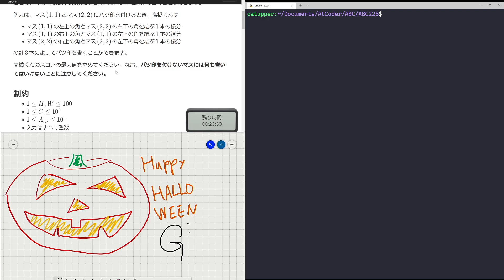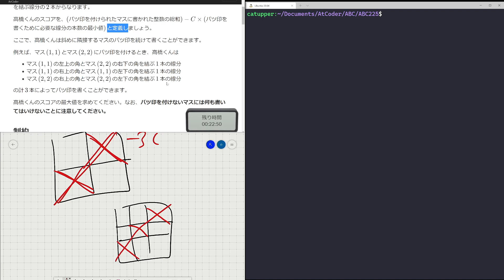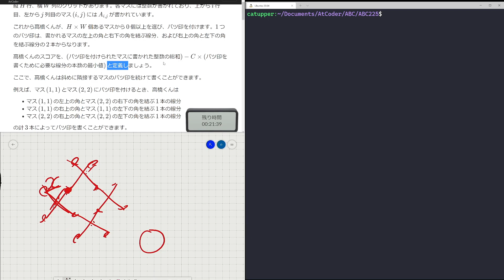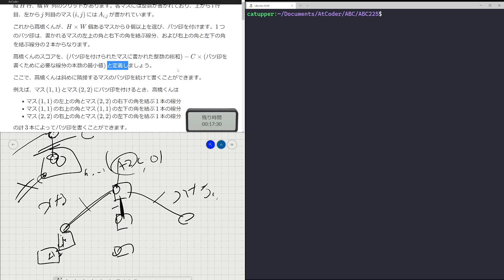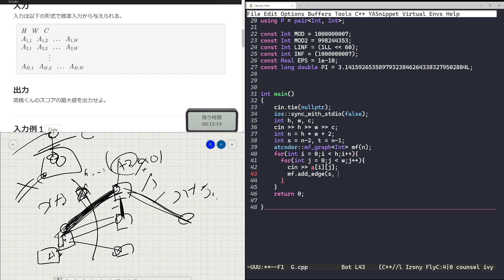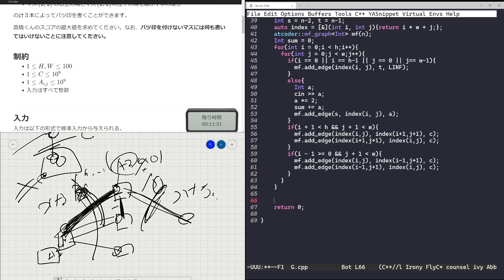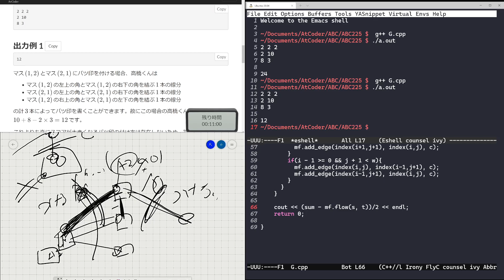【競プロ実況】ABC225 G問題【かつっぱ】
ABC225に参加しました！
E問題はPyPy3で解きました！

0:00 考察
7:00 実装

ジャッジ結果がモーダルで表示される機能はsatanicさんが開発したプラグインを利用しています．